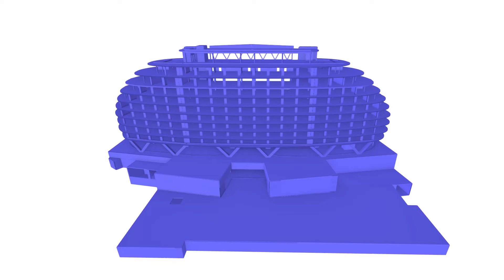[DE] CP 000815 | Hôtel InterContinental à Davos, en Suisse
Un hôtel à l'architecture extraordinaire a ouvert ses portes à Davos, en Suisse, en décembre 2013. Le bâtiment a la forme d'un « œuf d'or » à flanc de montagne. Cet hôtel de forme elliptique a des dimensions extérieures d'environ 105 mx 40 m et a été construit en béton armé.

Avez-vous aimé la vidéo sur le projet client ou l'avez-vous trouvée utile?